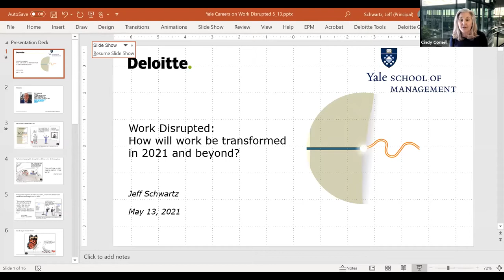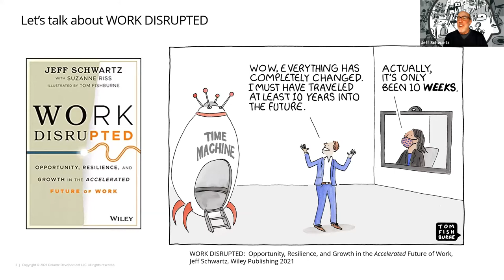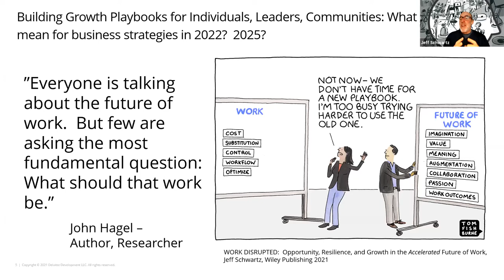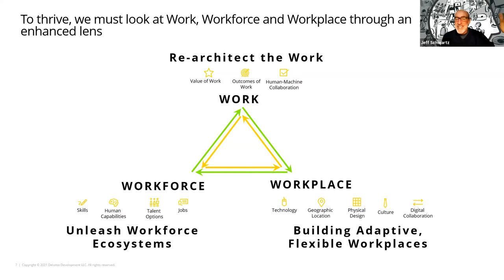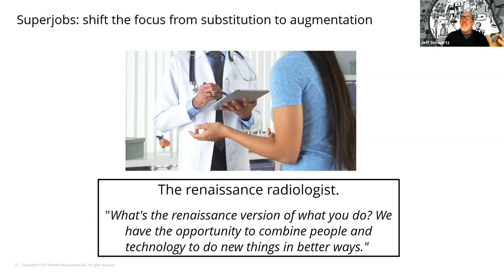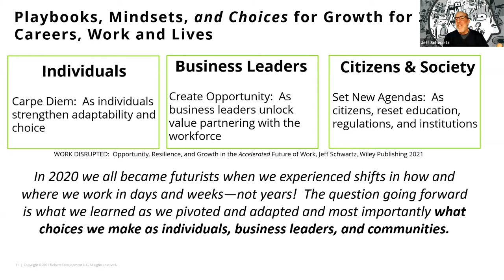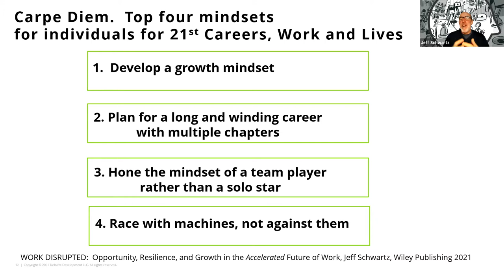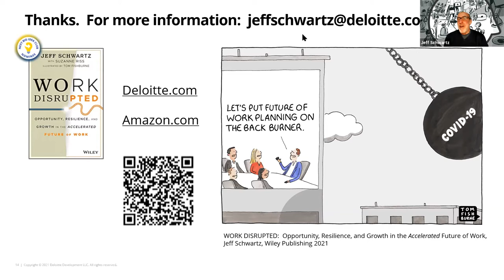The Future of Work: A Conversation with Jeff Schwartz '87